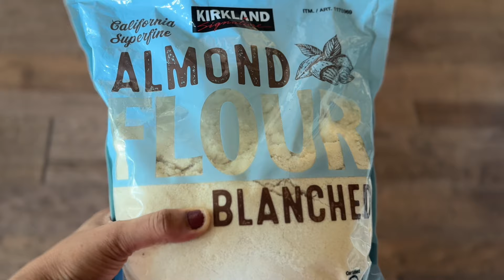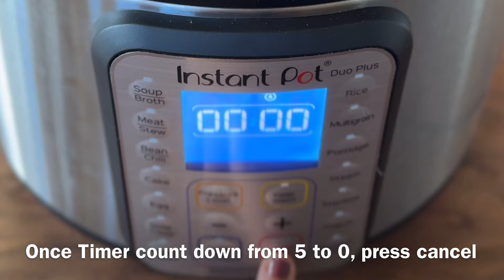5 ని॥ల్లో సగ్గుబియ్యం పాయసం😋ఇలా Ready చేసుకోండి సూపర్👌గా ఉంటుంది|saggubiyam payasam Recipe in Telugu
5 ని॥ల్లో సగ్గుబియ్యం పాయసం😋ఇలా Ready చేసుకోండి సూపర్👌గా ఉంటుంది|saggubiyam payasam Recipe in Telugu

Today, we celebrate the rich flavors and textures of South Indian desserts, with a special focus on the beloved saggubiyam payasam.
Saggubiyam payasam, also known as sabudana kheer, is a delicious Indian dessert made with tapioca pearls, milk, and jaggery, often flavored with cardamom and garnished with nuts.

Sabudana kheer/Saggubiyam payasam
Ingredients:
Sabudana/saggubiyam-1 cup
Water-1 cup
Milk-4 cups
Cardamom powder-1/2 tsp
Edible goundh-pinch( optional)
Jaggery-1 cup
Almond four-1/4 cup
Fried dry fruits-handful